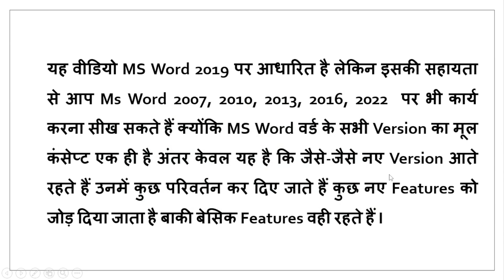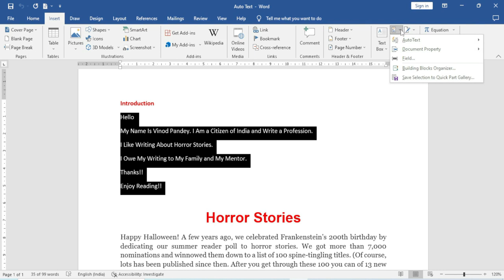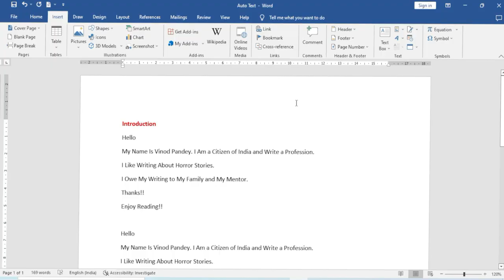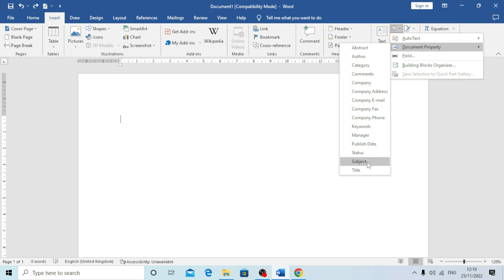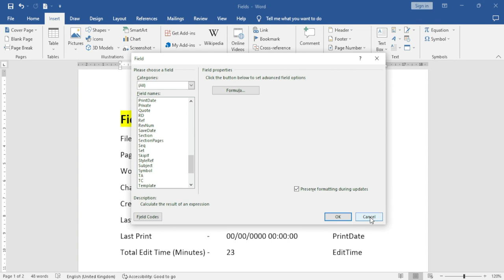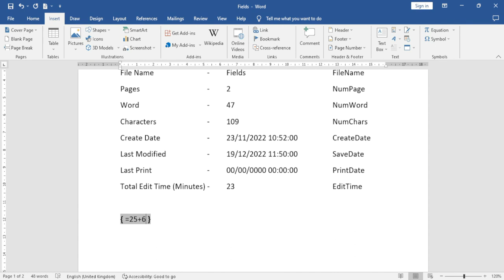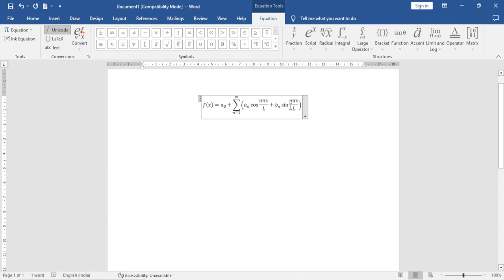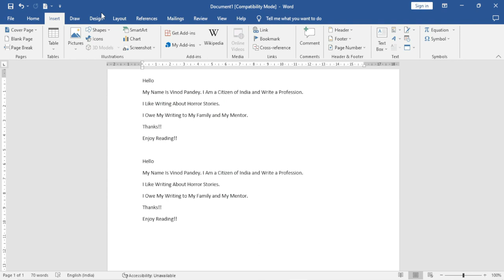Use All Quick Parts (New ) Option in Microsoft word 2019 in Hindi/Urdu Tutorial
Use Quick Parts (New ) Option in Microsoft word in Hindi